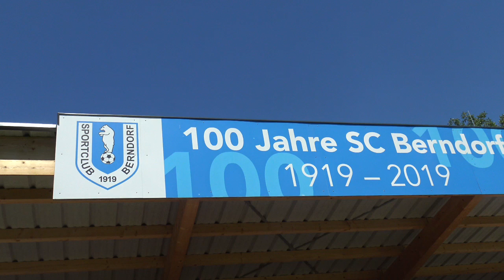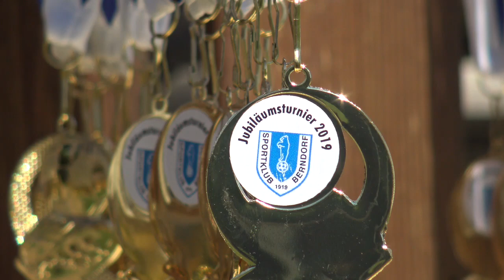TURNIER SC.BERNDORF 29.06.2019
U7,U8,U9 außerdem muss man den Fanklub positiv erwähnen sie feuerten unsere Kids sensationell von spiel zu spiel an .DANKESCHÖN  SC.BERNDOF